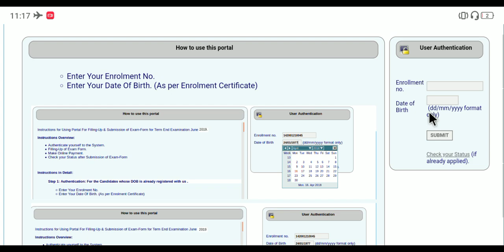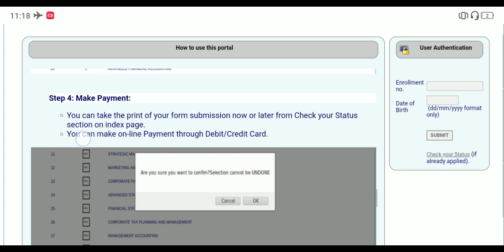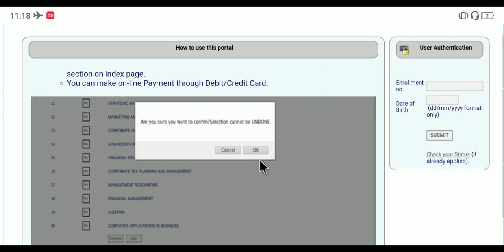NSOU PG (MA) Exam Form Fillup Process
Download this PDF👇

💬💬💬 Social Communication 💬💬💬

Here You Get 👇
1. All Open University Related Latest Information, Online Classes, Notes, Suggestions, Tips.
2. Education Related Latest News
3. Job Related Latest News
Quarry Solve In This Video:
1. my learning
2. social learning
3. higher secondary school
4. great learning
5. right to education
6. best colleges
7. netaji subhas open university mba
8. nsou pg courses
9. netaji subhas open university admission 2019
10. nsou ma admission
11. netaji open university admission 2019
12. netaji open university admission
13. netaji subhas open university
14. netaji open
15. nsou courses
16. netaji subhas open university courses fees
17. netaji open university course list
18. netaji open university courses
19. netaji subhas open university courses
20. netaji open university distance course